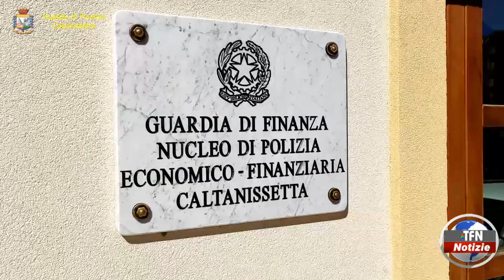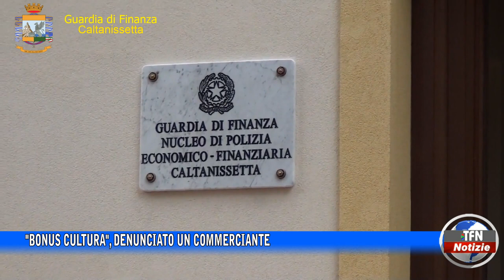"Bonus cultura", denunciato un commerciante